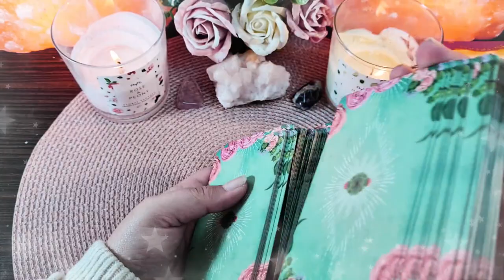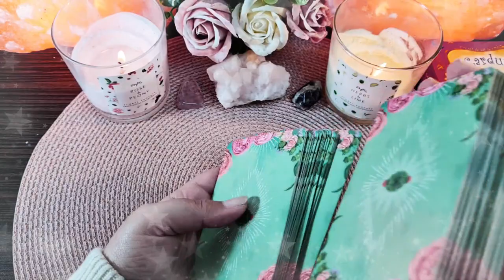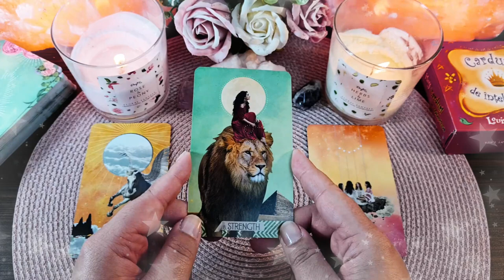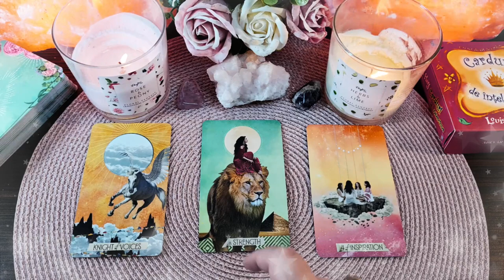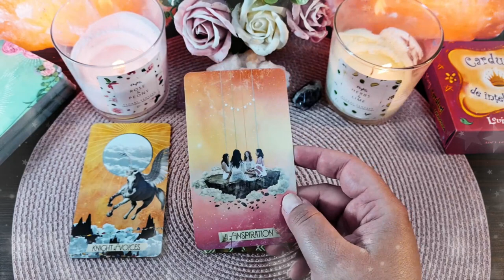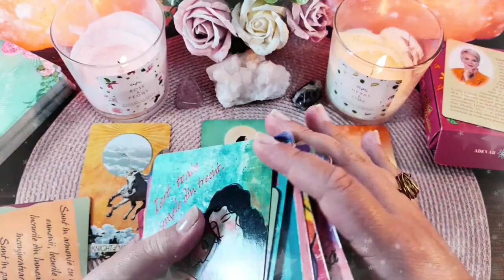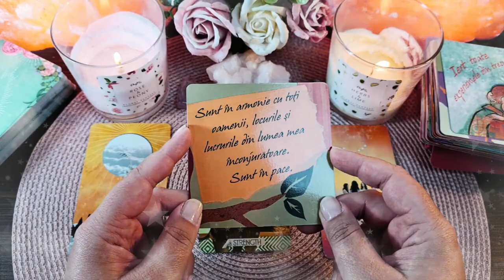Vineri 14 Mai 2021 | Jupiter în Pești | 📅 Tarot zilnic | ❤️dragoste💊sănătate💲bani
În această etalare de tarot generală am extras 3 cărți pentru ziua de Vineri 14 Mai 2021. Prima carte este pentru energia în dragoste  ❤️ a doua carte pentru sănătate ⚕️ și a treia carte pentru energia financiară 💲 (carieră, afaceri, bani). La final am extras și o carte oracol 🔮  din setul de cărți ale înțelepciunii. Aceasta este o etalare generală, prin urmare dacă nu rezonezi cu mesajul zilei îți recomand să vizualizezi analizele lunare pe care le-am pregătit pentru fiecare zodie în parte (dacă îți cunoști ascendentul vizionează mai întâi analiza lunară pentru acel semn zodiacal, pe urmă pentru zodia ta și la final pentru semnul zodiacal în care ai Luna natală sau o aglomerare de 4 sau mai multe planete). Dacă ai o anumită întrebare, sau o problemă care te macină îți recomand să vizionezi etalările de tipul alege-o-carte în care trebuie să te folosești de intuiția ta pentru a alege mesajul pe care trebuie să îl auzi acum (aceste etalări sunt atemporale, general valabile, indiferent dacă le vizionezi în ziua în care am extras cărțile sau peste câțiva ani, pentru că mesajul este ales de tine cu ajutorul intuiției).

Introducere 00:00
JUPITER în Pești 00:17
❤️DRAGOSTE💋  02:06
⚕️SĂNĂTATE💊 04:29
💲AFACERI, BANI, CARIERĂ💰 06:12
🔮 ORACOL – CARDURI DE ÎNȚELEPCIUNE 🧿 07:30